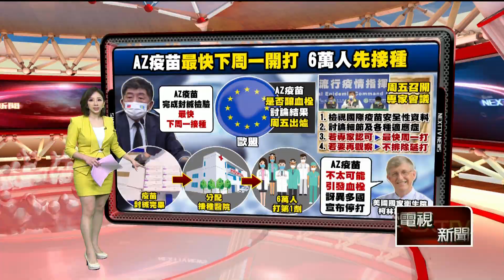遭COVAX質疑「台灣到底在急什麼」 陳時中嘆：難反駁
今（18）日上午疫情指揮官陳時中在立法院受訪時表示，將會於明天召開專家會議，做出完整決定第一批疫苗真正施打的時間，同時要確保第一批施打的醫護，都可以打得到兩劑。